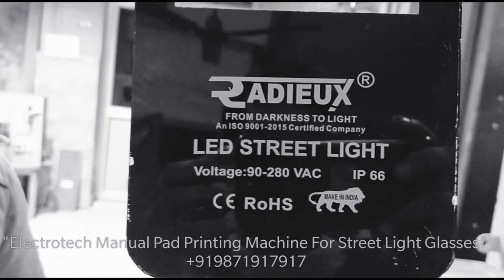Led Street Light Glass Printing Machine